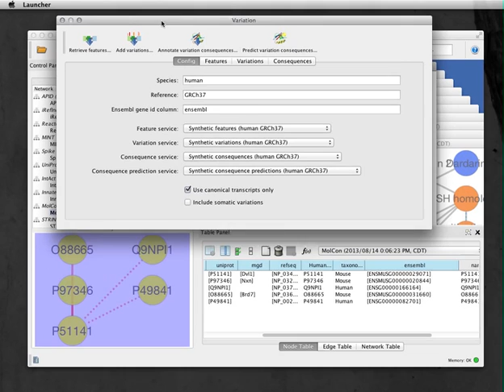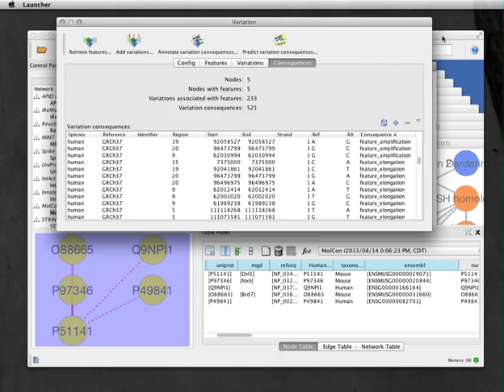Variation app for Cytoscape 3 early demo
Early demonstration of detail views from Variation app for Cytoscape 3.